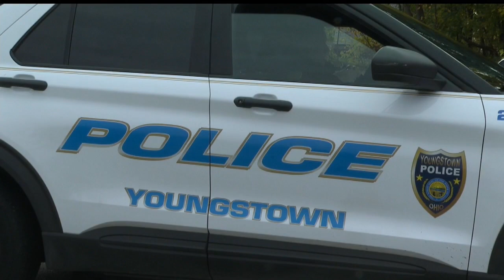Police: One injured in shooting on Youngstown’s south side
Police say that one man was shot in the calf on the 400 block of West Marion Street just before 1 p.m.